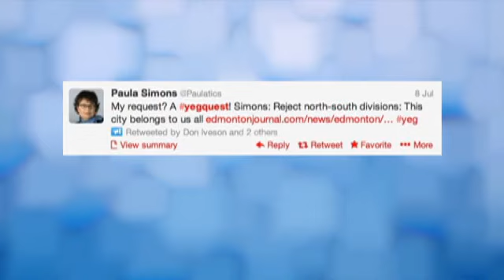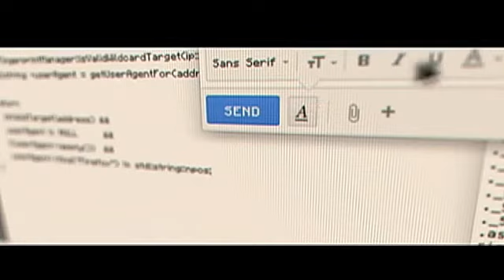Social Bytes 07.10.13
Be careful what you share! A disturbing new video proves how easy it is to have your entire identity stolen online. Golfers, new golf cart technology is a game changer! Plus, explore our city's hidden treasures with YEGQUEST - it's Social Bytes!